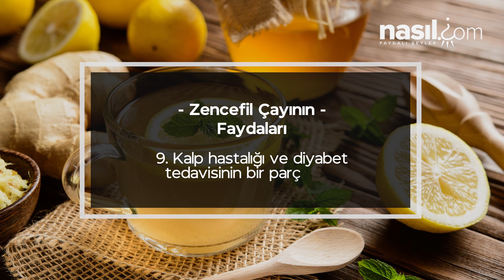Zencefil Çayı Nasıl Hazırlanır ve Faydaları Nelerdir?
Bu videomuzda evde yapımı son derece basit ve dengeli tüketildiği sürece güvenilir olup taze zencefil kökünden faydalanarak hazırladığımız, şifalı bir içecek olan "Zencefil Çayı" tarifini paylaşıyoruz.

Hem soğuk algınlığından korunmak hem de ısınmak için siyah çay ya da kahveye kafeinsiz bir alternatiftir zencefil çayı. Antioksidan ve anti-enflamatuar etkisi nedeniyle kalp hastalıklarına karşı korur, bağışıklık sistemini destekler, ağrıyı hafifletir ve kilo vermeye yardımcı olur. Ayrıca sindirim sistemini düzenleyerek hazımsızlık ve gaz sorunlarına engel olur.

Zencefil çayının diğer önemli faydaları hakkında bilgi almak ve tarifini öğrenmek için videomuzu izleyebilir, yorumlarınızı bizimle paylaşabilirsiniz.

Sağlıkla kalın...